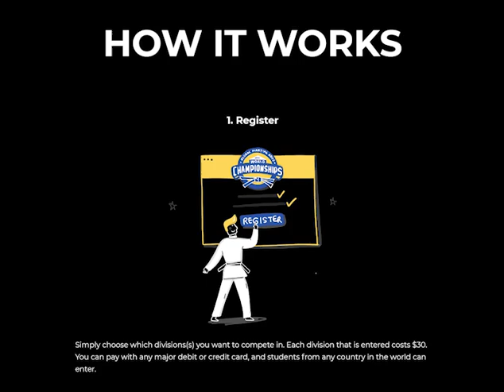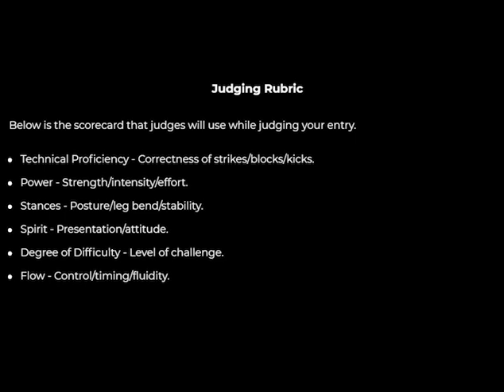Another Winning Performance!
The Global Martial Arts Online World Championships is open to all karate, taekwondo and weapons styles. We have competition brackets for beginner and advanced practitioners and for ages 5 - 55+. Here is another video of one of the winners from last year. Well done, Max!